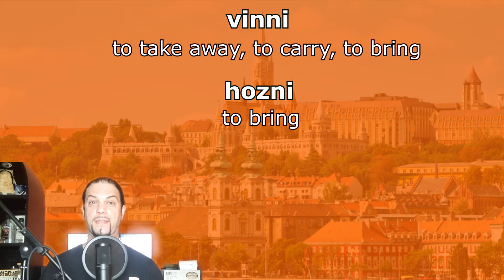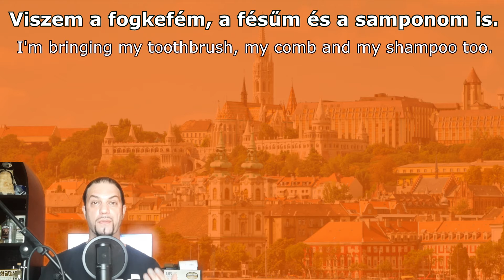The Difference Between „HOZNI” And „VINNI” In Hungarian [Hungarian Lesson]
In today’s video we’re going to talk about the difference between the verbs „hozni” and „vinni”.

Time Stamps:
00:00  Intro
00:16  The meanings
00:32  The usage of „vinni”
01:45  The usage of „hozni”
03:26  Saying goodbye